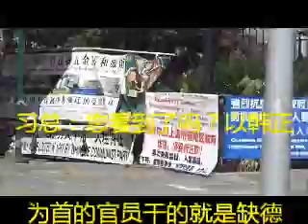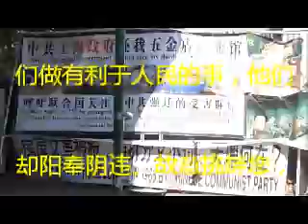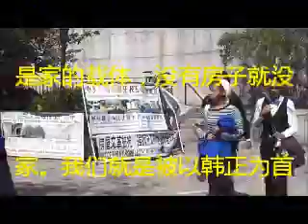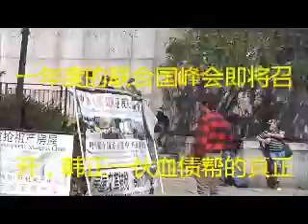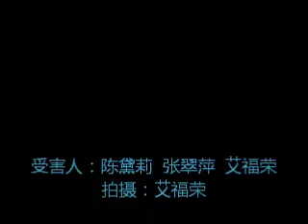习总：韩正用心险恶！